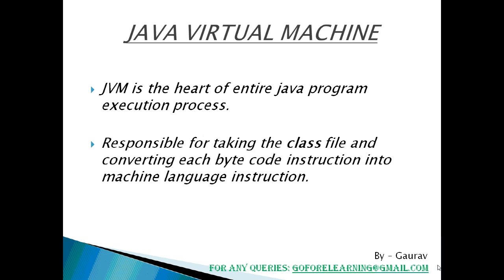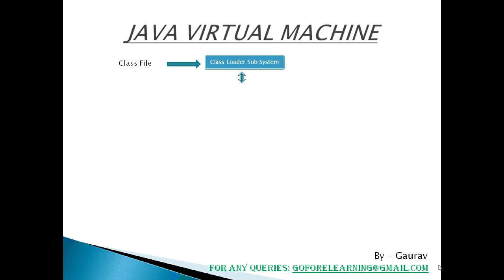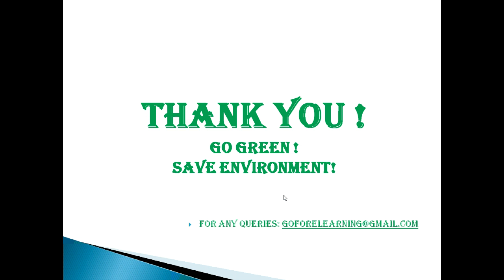JAVA VIRTUAL MACHINE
Quick and easy way to learn about JAVA VIRTUAL MACHINE.